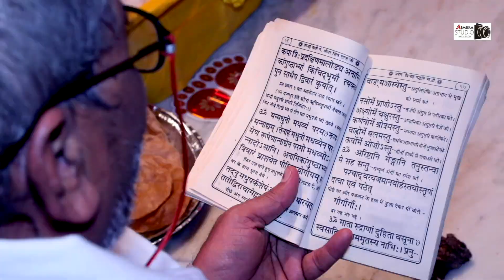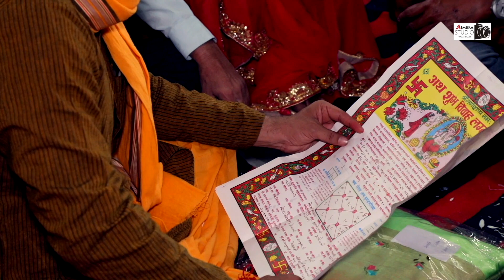Best Wedding higlight 2021 ( tejassva & Akshita) Ajmera studio kota ( Raj.) 8432137228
Best  Wedding higlight Shoot ||tejassva & Akshita )

Studio: Ajemera Studio Kota,

DOP : Roop Singh Ajmera,

Contect For || Wedding || Newborn Baby || Pre Wedding || Pre Shoot

Listen ad-free with YouTube Premium
Song
DIL JAANIYE
Artist
TULSI KUMAR,JUBIN NAUTIYAL
Album
KHANDAANI SHAFAKHANA
Tseries Music (on behalf of TSeries); UMPG Publishing, UNIAO BRASILEIRA DE EDITORAS DE MUSICA - UBEM, Songtrust, LatinAutor - SonyATV, LatinAutor - PeerMusic, Abramus Digital, LatinAutor - UMPG, BMI - Broadcast Music Inc., LatinAutorPerf, TSeries Publishing, and 11 Music Rights Societies

Song
Peer Vi Tu (feat. Mohan Kannan, Shahzan Mujeeb)
Artist
Harshdeep Kaur, The Wedding Filmer
Album
Licensed to YouTube by
Believe Music (on behalf of Malsons)